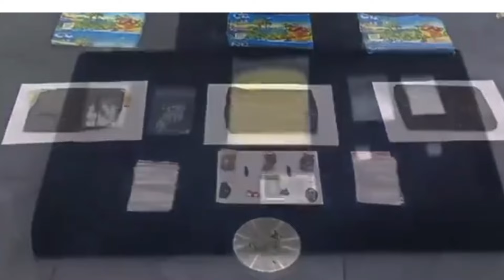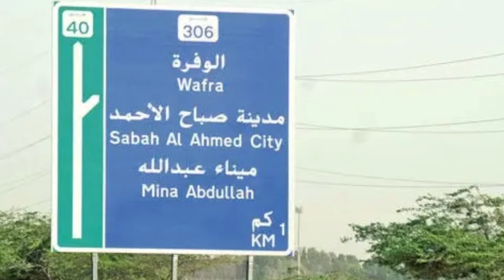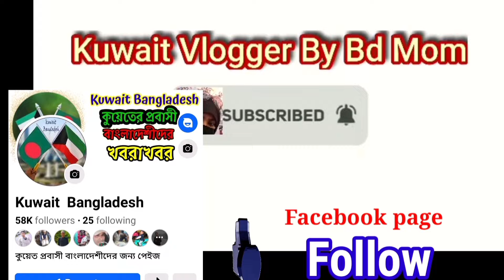🇰🇼কুয়েতে স্কিল টেস্টের চুক্তি সাক্ষর/নিবিড় অভিযান অব‍্যাহত/সর্বশেষ খবর/Kuwait new visa skill test